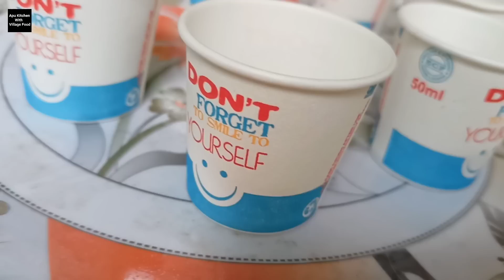জীবনে ভুলতে পারবেন না জল দিয়ে একবার এইভাবে আইস ক্রিম রেসিপি বানিয়ে দেখুন | Ice Cream Recipe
আজ আমরা আইস ক্রিম রেসিওএ বানালাম যা সত্যি অসাধারণ টেস্টি | খুব সহজেই সবাই বাড়িতে বানাতে পারবেন